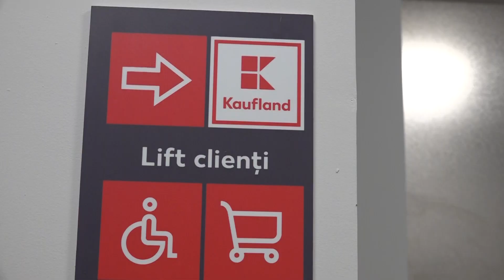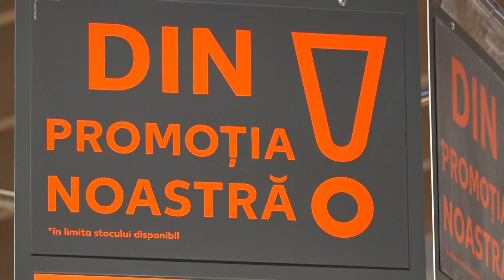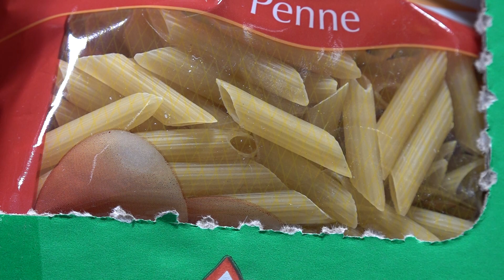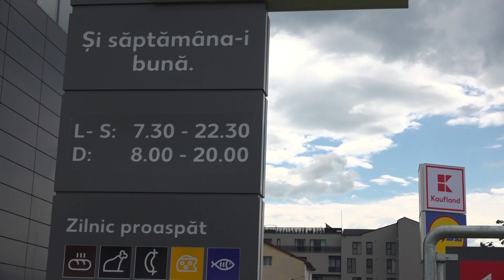Kaufland aduce un nou concept de magazin la Cluj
Kaufland Romania